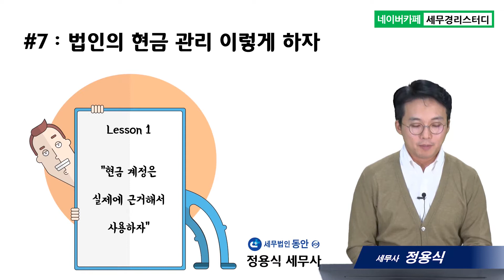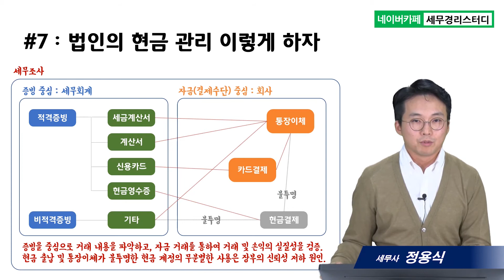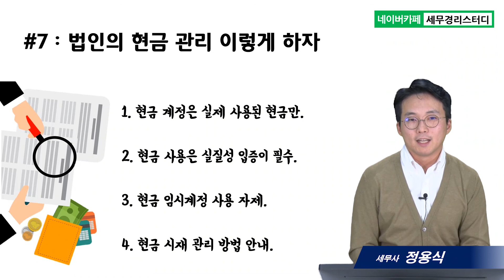[법인관리비법] #7 법인에 현금분개는 없다 - 정용식 세무사의 5분특강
* 2019년11월현재 세법으로 촬영된것이며 실제 적용할 경우에는 충분히 검토하시고, 전문가와 상의하시기 바랍니다. * 정확성을 위해 댓글로는 세무상담을 하지 않고 있습니다. 양해바랍니다.